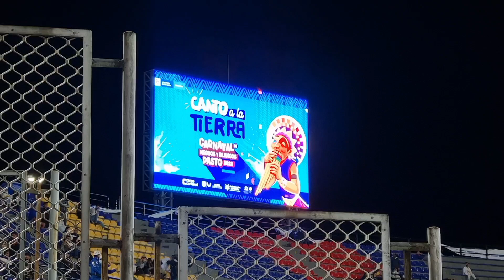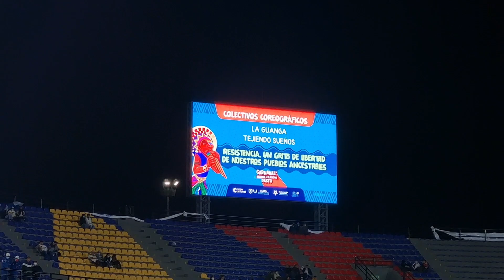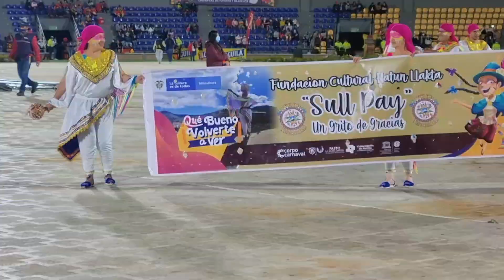Colectivos Coreograficos Carnaval de Negros y blancos 2022, Indoamericanto, T. Sueños HatunLlakta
Presentación de los ColectivosCoreograficos en el Estadio Libertad hoy 3 de Enero.

DESFILE COLECTIVOS COREOGRÁFICOS

Los Colectivos Coreográficos, caracterizados por contar, cada uno, con varios centenares de músicos y danzantes de vistoso colorido y ritmo, fueron separados del Desfile Magno para crear un nuevo desfile de carácter eliminatorio, el cual se realiza el 3 de Enero, en un recorrido por la Senda del Carnaval en sentido inverso al de los demás desfiles, culminando en la noche en el Estadio Departamental Libertad representando motivos de origen andino. De este desfile, el jurado calificador designa un ganador, y éste, junto con el que obtiene el segundo puesto, son los únicos Colectivos Coreográficos que participarán el 6 de Enero.

iUnete al Canto a la Tierra y vive una explosión de alegria en el Estadio Libertad gracias a la presentación que Zanqueros, músicos y danzantes han preparado
durante varios meses!.. Además, los Colectivos del Carnavalito nos deleitarán
con su enorme talento